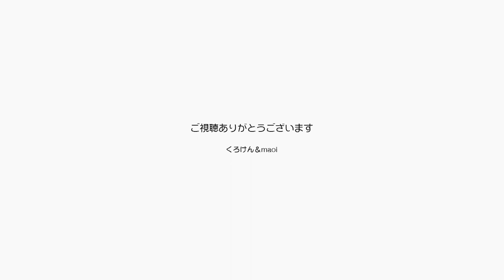ジャンくんもポンちゃんもやたらと爪を研ぎまくってる 【Jean & Pont 2963】2022/9/7 保護猫ジャンけんポン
我が家には頂き物も含めてたくさんの爪とぎがいっぱいありますが、いく先々にある爪とぎでもれなく爪を研ぐのがジャンくんとポンちゃんです。
ポンちゃんは「ナーオ、ボリボリボリ」ジャンくんは「ニャハ、ポリポリポリ」
爪を研ぐ姿はかわいいのだけどそれでピンピンに尖ると軽く恐怖です。
ジャンくんの膝抱っこでパパの太ももは傷だらけです。